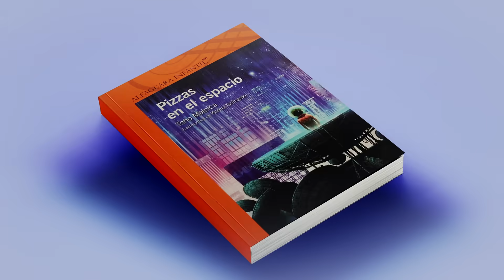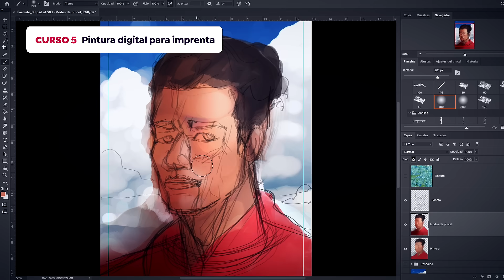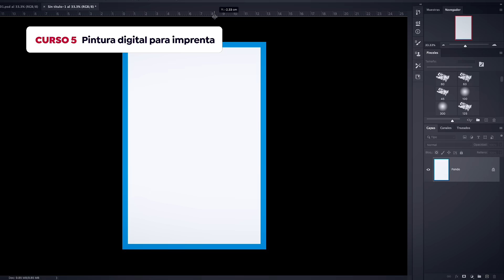Adobe Photoshop para pintura digital | Un curso de Kamui MG | Domestika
Domina las herramientas del software gráfico más potente para pintar piezas listas para ser publicadas en el medio editorial, web o audiovisual

Si eres un apasionado de la pintura pero quieres aprender a hacerlo digitalmente con resultados profesionales, el diseñador gráfico e ilustrador Kamui Gomasio, te guiará en este Domestika Basics para que lo consigas con Adobe Photoshop. Es el software más potente del mercado para crear, editar y retocar imágenes.

En seis cursos aprenderás a utilizar las herramientas de Photoshop enfocadas a la pintura digital, empezando desde cero.